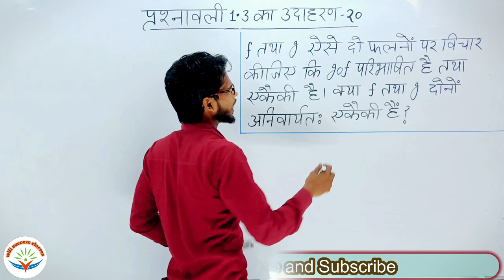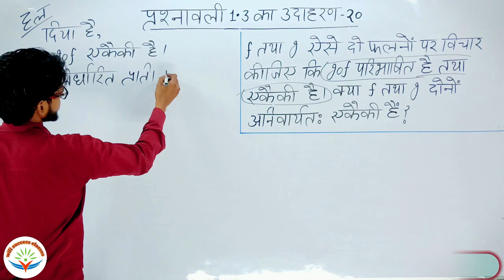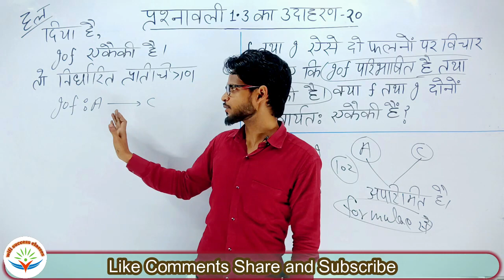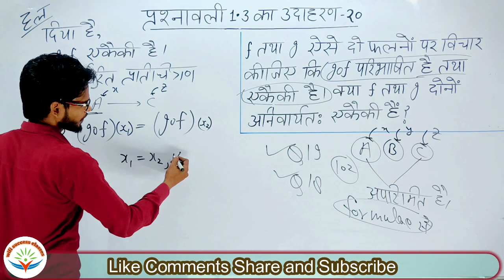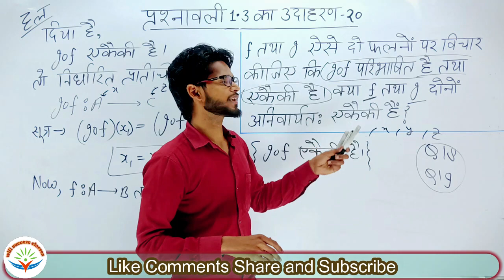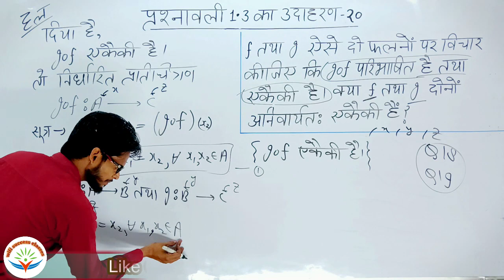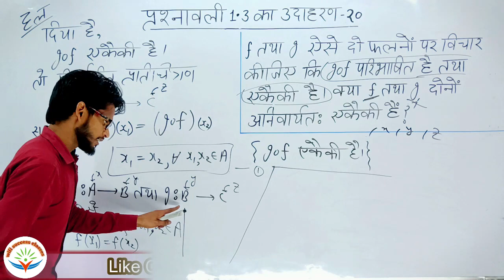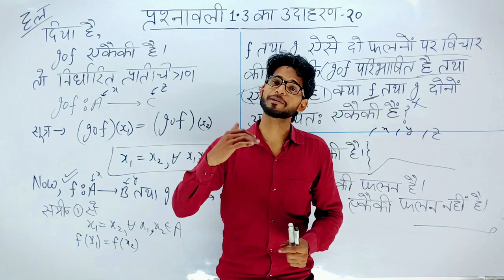NCERT Class 12th Maths | पाठ 1 संबंध एवं फलन | प्रश्नावली 1.3 उदाहरण 20 | Exercise 1.3 example 20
wifi success classes | NCERT class 12th maths | NCERT कक्षा 12 गणित | chapter 1 relation and function | पाठ 1 संबंध एवं फलन | NCERT | प्रश्नावली 1.3 फलनों का संयोजन तथा व्युत्क्रमणीय फलन | exercise 1.3 composition of functions and invertible function | NCERT class 12th maths | प्रश्नावली 1.3 उदाहरण 20 | Exercise 1.3 example 20 | ncert book